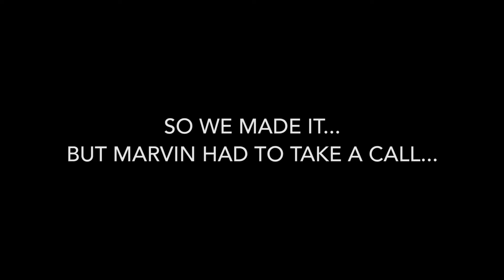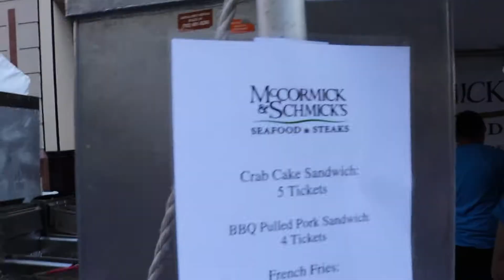NEW MacBook Pro, Crab Cakes, and Lots of Dogs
Recently went on a longer than expected journey with Marvin and picked up a new MacBook Pro in Reston Town Center. Turns out the annual Taste of Reston was going on so we stayed... The trip took a few hours and we ran into a ton of dogs at the end. Enjoy!